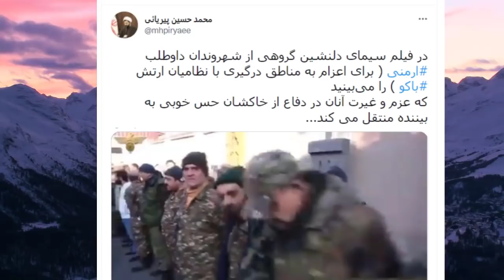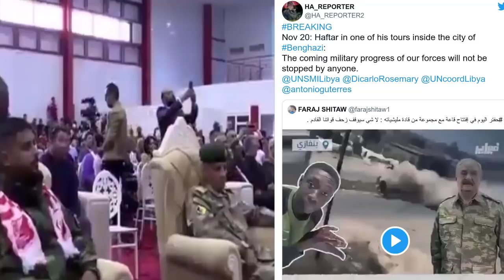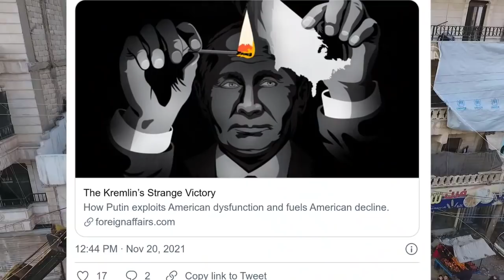KERKÜK'TE TÜRKMENLER YARDIM İSTEDİ PEŞMERGE BİZİ KATLEDER AÇIKLAMASI GELDİ ! IRAK SON DURUM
00:00 Türkiye'de son durum haberleri
00:10 İran'dan Ermenistan'a destek
00:32 Ermeni firarı görüntülendi
00:48 Hafter'den açıklamalar
01:46 Irak Kerkük Peşmerge tarafından işgal edilecek